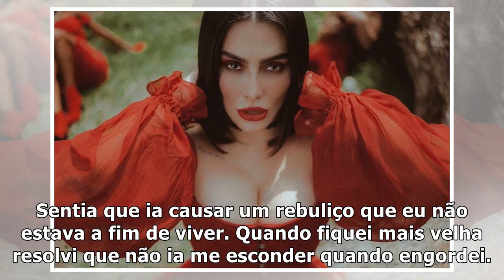'Resolvi que não ia me esconder quando engordei', diz Cleo à Sabrina Sato - Jetss